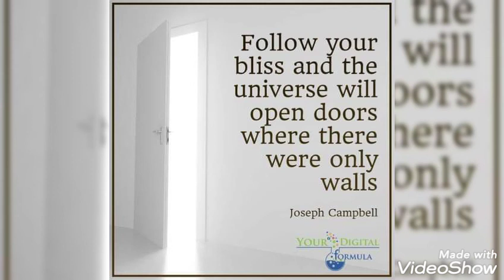Folding Chair & Magpies